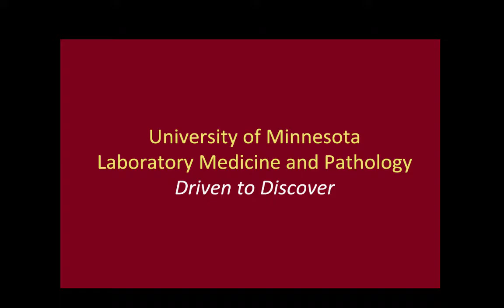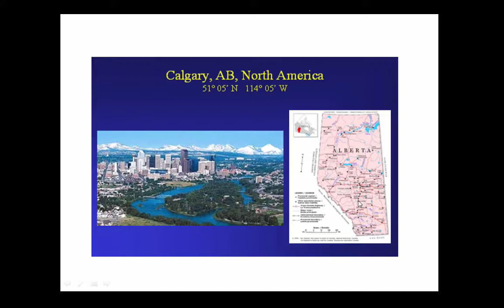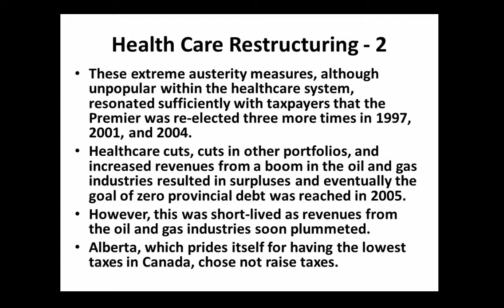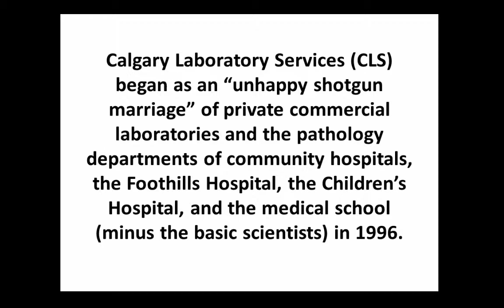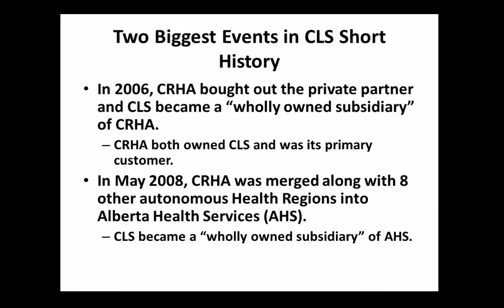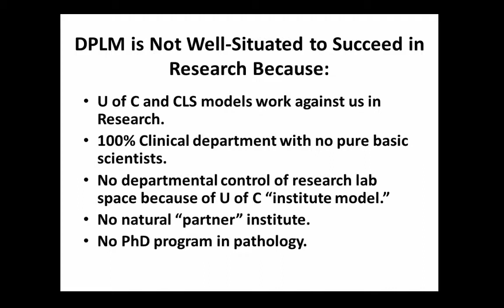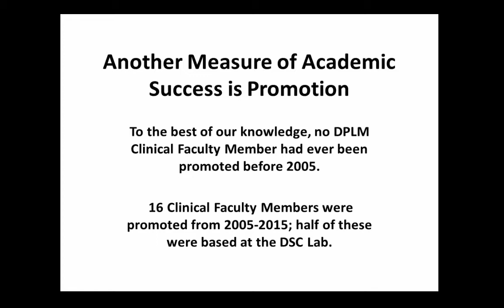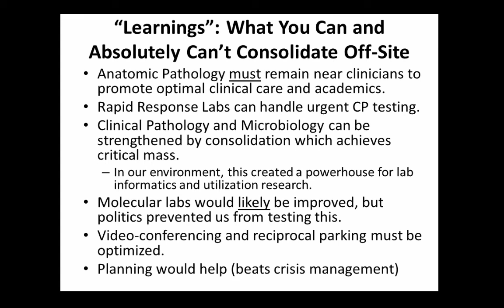LMP Grand Rounds JWright 4Oct2017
"The Calgary Laboratory Services Clinical and Academic Mode"

James R. Wright, Jr., MD, PhD
Professor, Departments of Pathology & Laboratory Medicine and Paediatrics
University of Calgary/Alberta Health Services – Calgary
CANADA